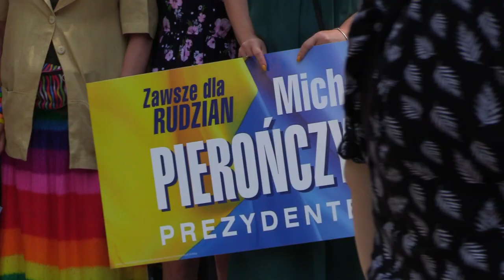Ostatnia prosta przed wyborami w Rudzie Śląskiej 21.09.2022